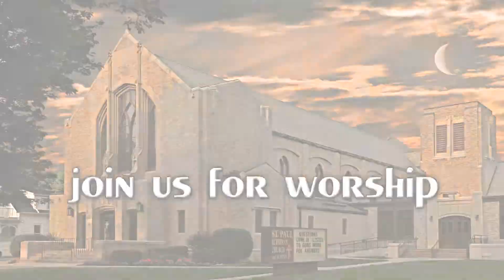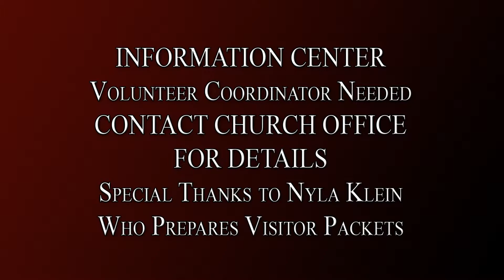St Paul Lutheran 8 10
YES, WE WANT YOU!